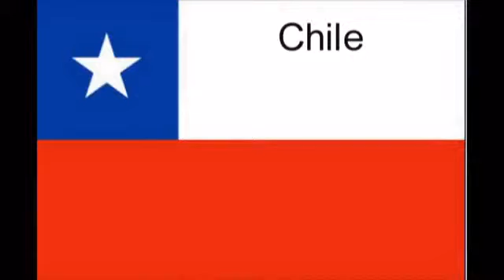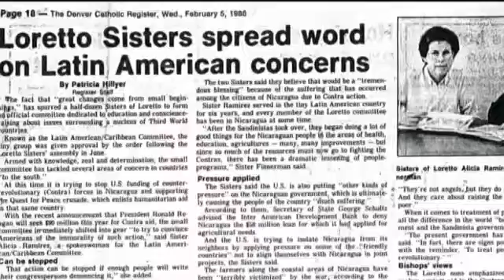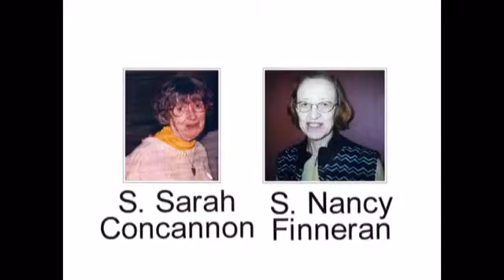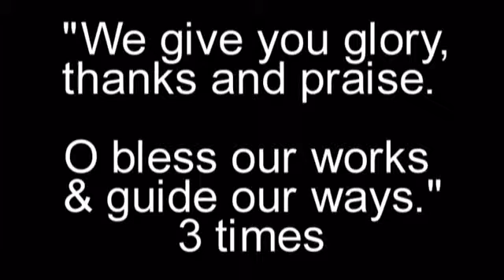Celebrating 55 years of Loretto's Latin America and Caribbean Committee